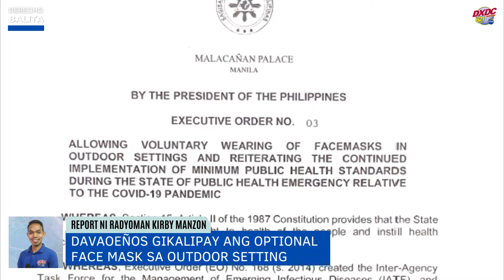FACE MASK SA OUTDOOR SETTING ‘OPTIONAL’ NA SA DAVAO CITY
DXDCNews: Nagpasalamat ang Davaoeños nga gi-adopt ug gipatuman sa City Government of Davao ang boluntaryo nga pagsuot og face mask sa outdoor setting human kini nga gitugotan ni President Ferdinand “Bongbong” Marcos Jr. pinaagi sa Executive Order (EO) No. 3.

Atangi ug paminawa ang mga balita sa DXDC RMN Davao 621 kHz AM radio dial.